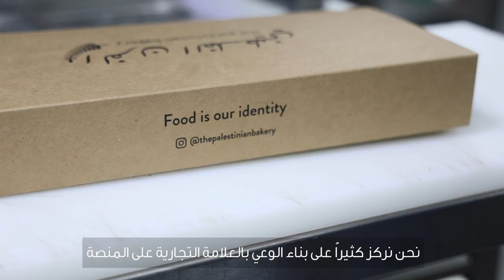Cooking up success: Kaykroo and talabat partnership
Discover the Success Story of Kaykroo with talabat!
In this heartwarming testimonial, Chief Growth Officer Bahij Haloumi shares their journey of partnering with talabat.

 A partnership built on trust
Kaykroo has been a proud partner of talabat for 10 years, and their story is the power of collaboration. Hear from Bahij as he shares how talabat has transformed their business and helped 40+ brands reach new heights.

 Effortless delivery, happy customers
Find out how talabat's seamless ordering and delivery system has not only increased [Kaykroo's reach but also left their customers delighted.

 Real results, real happiness
Join us as Bahij expresses his gratitude for the support, innovation, and growth opportunities that talabat has brought to their restaurant. It's more than just a partnership.

 Join the talabat today!
Are you a restaurant owner looking to boost your business and create unforgettable dining experiences for your customers? Partner with us and become a part of our platform!